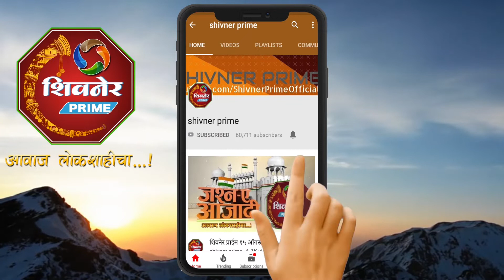पलंगावर निजली तुळजाई...घटस्थापनेला सिंहासनी जाई...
महाराष्ट्राची कुलस्वामिनी आई तुळजाभवानी आदिशक्ती ही वर्षातून २१ दिवस निद्रा घेते. उरलेले ३४४ दिवस देवी अष्टौप्रहर जाग्रृत असते. असे असणारे तुळजाभवानी शक्तीपिठ एकमेव द्वितीय आहे.
देवीची मंचकी निद्रा २१ दिवसात विभागलेली आहे. मंचक याचा अर्थ पलंग असा आहे. देवी भवानीची निद्रा तीन प्रकारात विभागली आहे त्यापैकी पहिली निद्रा ही काल २/१०/२०१८ मंगळवार रोजी रात्री ८ वाजल्यापासून सुरू झाली